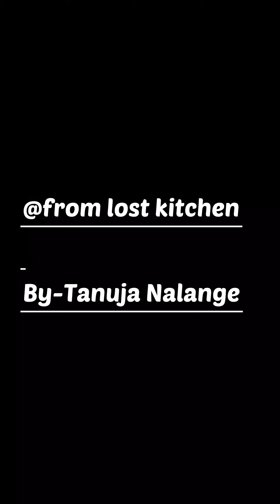Palak Paratha|Weight Loss|palak laccha paratha recipe|spinach paratha recipe|moringa powder paratha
dal palak /दाल पालक

Makhana chivda

पालक पकोडा,पालक भजी

ताकातल्या मिरच्या

बुंदी रायता

हिरव्या मिरचीचे आंबट,गोड,तिखट पंचामृत

खायला चविष्ट आणि झटपट बनणारी कांद्याची चटणी

अहमदनगर फेम,कुरकुरीत, तवा भाजी पुलाव